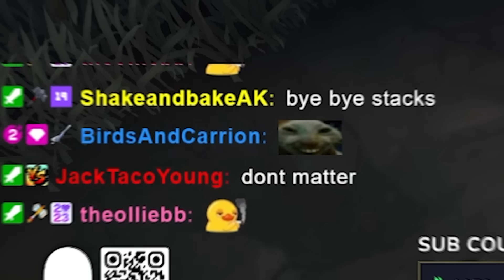MY BEST NIDALEE TOP GAME EVER!?